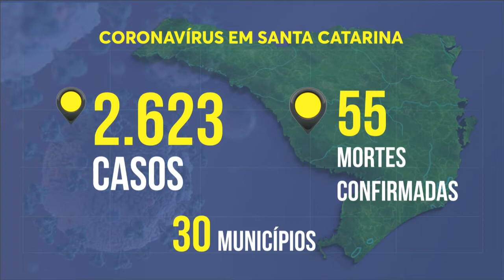Coronavírus em Santa Catarina | SBT News (04/05/20)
Coronavírus em Santa Catarina.